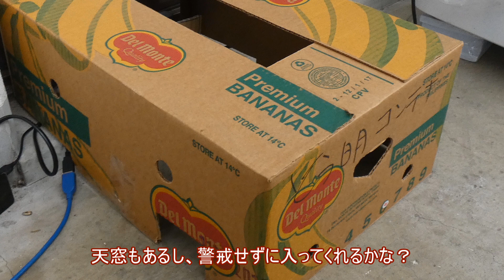箱入りスズメ・今日のベランダ20201128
スズメ / Eurasian Tree Sparrow / Passer montanus / Moineau / Feldsperling
Camera:RX100M5A